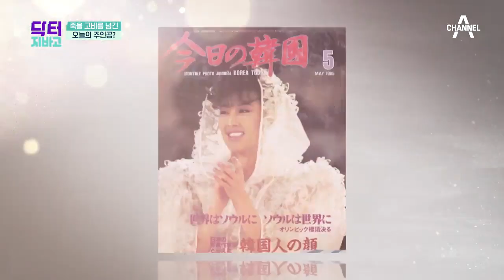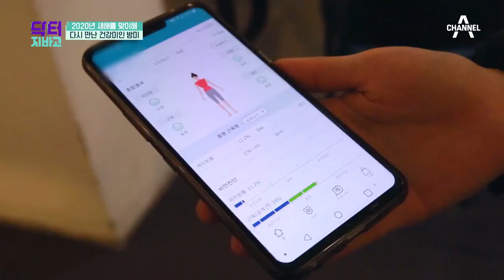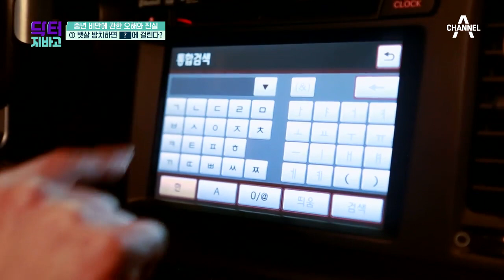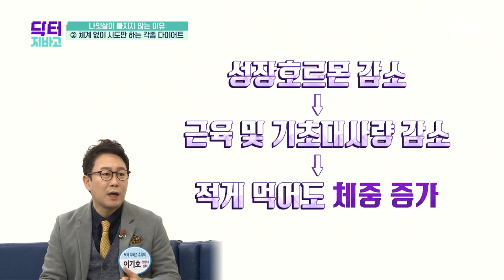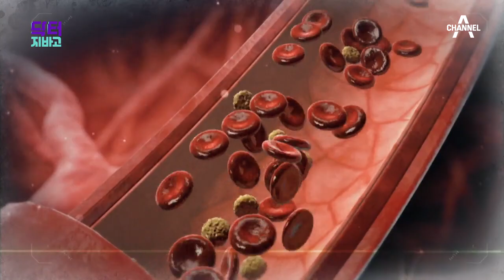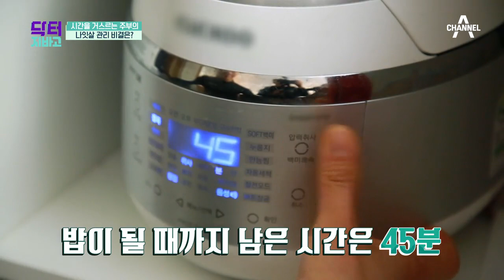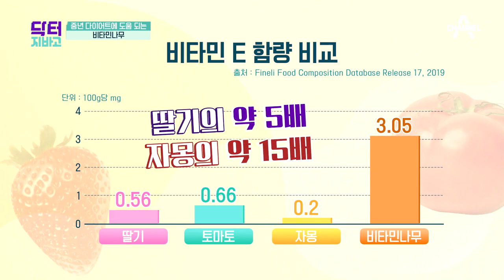[교양] 닥터 지바고 274회_200104_ 나잇살을 타파하는 비법은?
꼭 이루고 싶은 신년 목표 1위, 다이어트!
그러나 노력해도 쉽게 빠지지 않는 살
특히 중년은 다이어트가 어려운 이유가 있다?
바로 나잇살 때문!
방치하면 암과 심뇌혈관질환 등 중증 질환을 불러온다는데
내 몸의 시한폭탄, 나잇살을 타파하는 비법을
'닥터지바고'에서 알아본다.